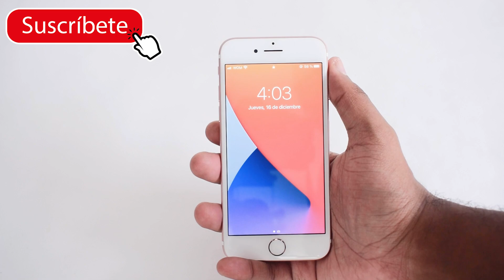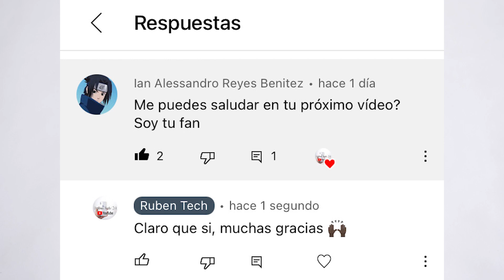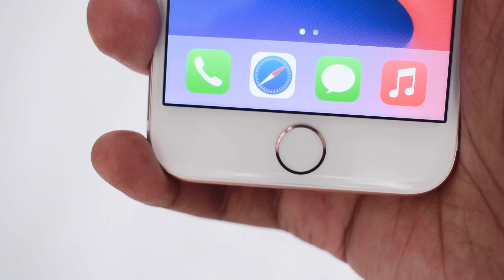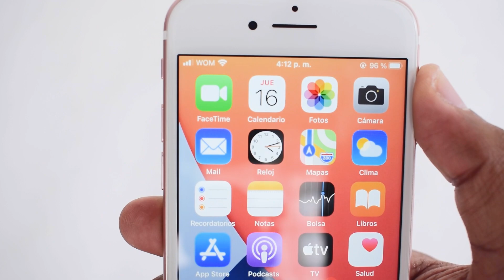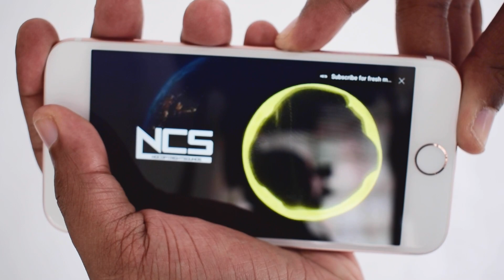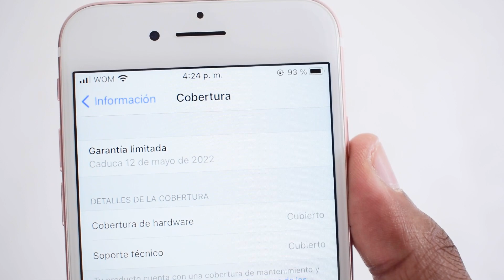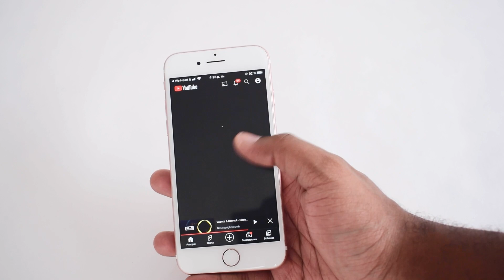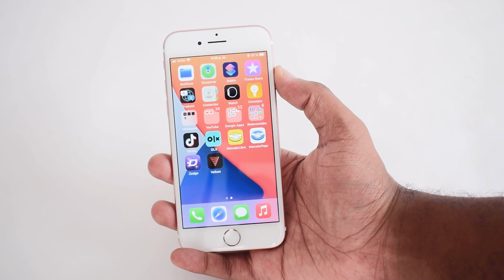REVIEW 😎 iPhone 7 RENOVADO / REACONDICIONADO 😱 ¿ que tan bueno es ? 🚀 iPhone 7 2022- RUBEN TECH !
REVIEW iPhone 7 2021

¿ que tan buenos serán los iPhones reacondicionados o renovados ?
¿ que es un iPhone renovado o reacondicionado ?
¿ vale la pena comprar un iPhone 7 reacondicionado ?